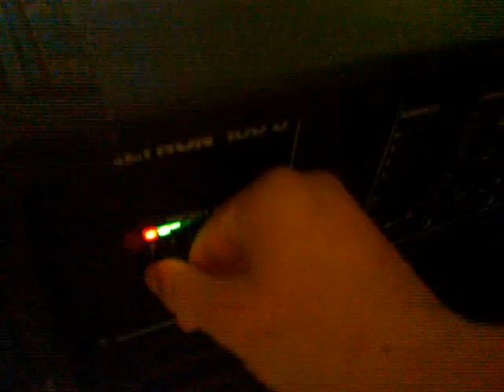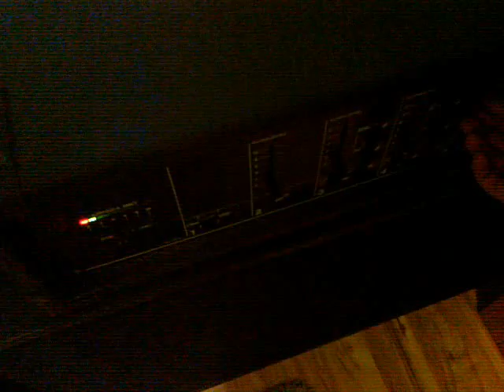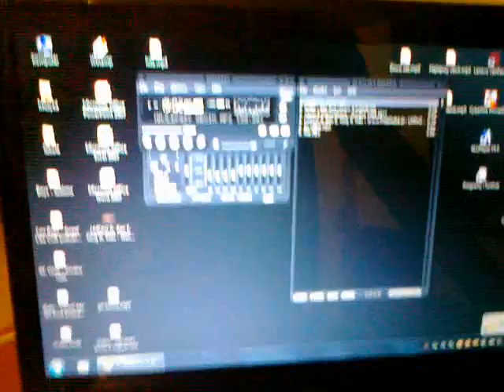Zg603 + 100U. Sprzedam ZG!;)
Chętnie sprzedam ZG, kolumienki w świetnym stanie;))